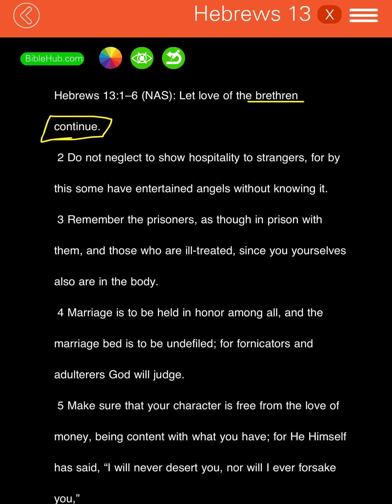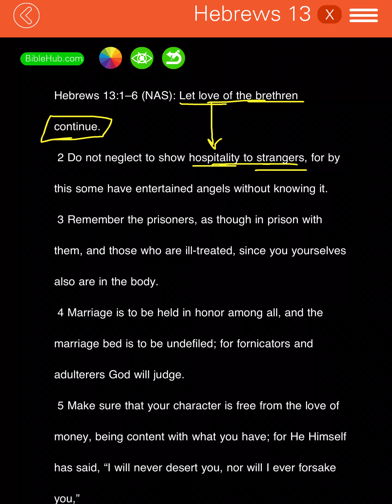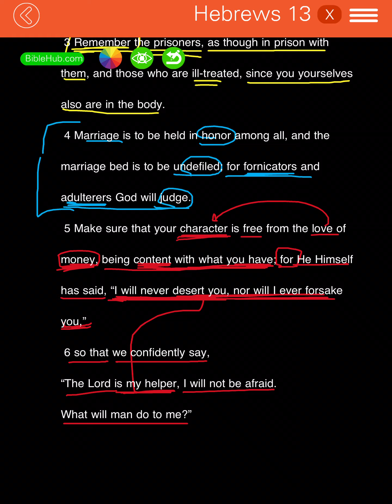YG - Hebrews 13:1-6